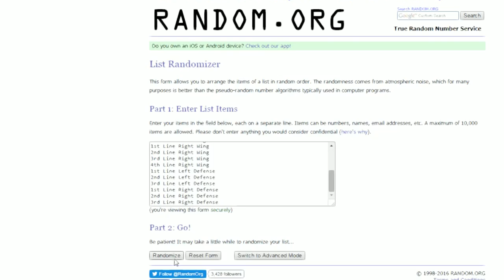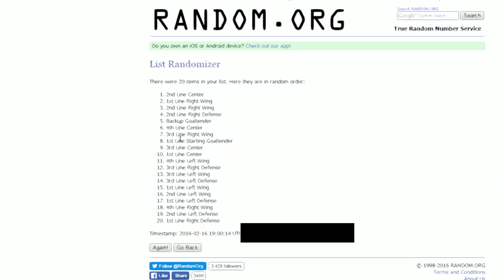NHL 16 HUT ROULETTE Ep.19 - "GREAT PICKUP!"